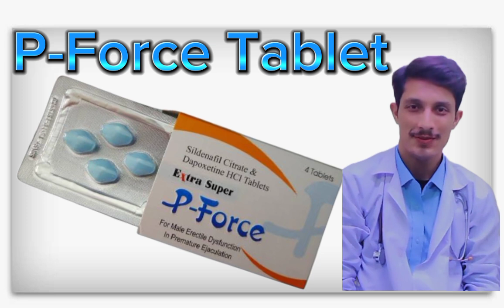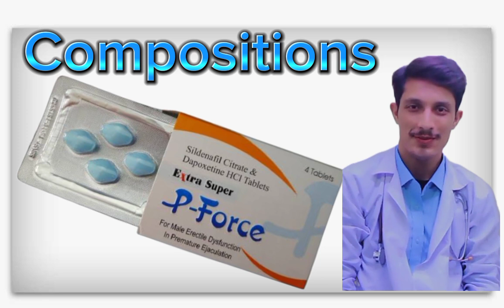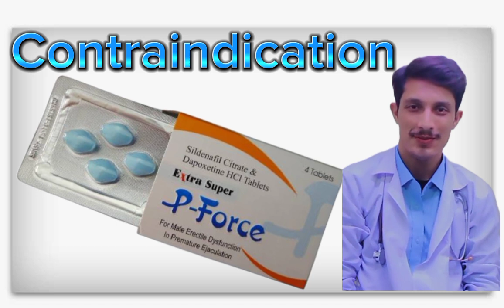P-Force Tablet Uses In Urdu | Sildenafil Uses In Urdu | Dapoxetine 60mg Uses | Premature Ejaculation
Welcome to 'Knowledge About Medicines'! In this video, we delve into the details of P-Force Tablet, a widely used medication for the treatment of erectile dysfunction (ED).

dapoxetine 60 mg uses in urdu
dapoxetine
sildenafil 100mg uses in urdu
dapoxetine and sildenafil
dapoxetine sildenafil tablet in hindi
sildenafil in urdu
Sildenafil uses in urdu hindi
duralast 30 uses in hindi
duralast 30 mg uses in hindi
sildenafil tablets uses in hindi
dapoxetine tablet uses in hindi
dapoxetine tablets uses in hindi
sildenafil
sildenafil tablets 50mg uses in hindi
erectile dysfunction
treatment for erectile dysfunction
treatment premature ejaculation
cure premature ejaculation
how to cure premature ejaculation
premature ejaculatory dysfunction treatment
premature ejaculation explained
premature ejaculation causes
what is premature ejaculation
stop premature ejaculation
ejaculation
how to prevent premature ejaculation
tips for premature ejaculattips
sex time badhane ki tablet
shukranu badhane ki tablet
virya badhane ki tablet
sex time
sex tablet
sperm count badhane ki tablet
best sex tablet
sex tablet kaise use karte hain
sex time badhane ke upay
sex time ki medicine
sex time kam hone ke karan
sex time badhane ke liye kya karen
manforce tablet
sex ki tablet khane se kya hota hai
shukranu badhane ki medicine
sex time badhane ke liye kya khana chahie
ed ki tablet
sex time increase tips